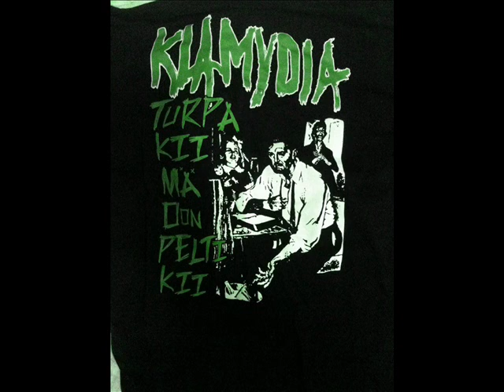Klamydia - sotaveteraani muistelee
LETRA/LIRAMA:

Nakkikioskilla Repa ja Pärre tupakoivat,
he ovat kylän kovimmat jätkät.
Ennen jengiin kuului myös Zäpä, mutta hän lähti kuulaopistoon
opiskelemaan soolo viulunsoittoa,
minne poika se ??? tuumii kioskilla.

Hodari maistuu illalla Kurmutteen kylän sillalla,

Nyt vanha Vilho kioskille saapuu, heti tyhjään kaljatölkkiin kaatuu.
Vilho kovin harmissaan on, onhan hän sentään sotaveteraani.
Ja nuoret retkut hälle hupailevat.
"Saatanan kriminaali!" kuuluu nakkikioskilla.